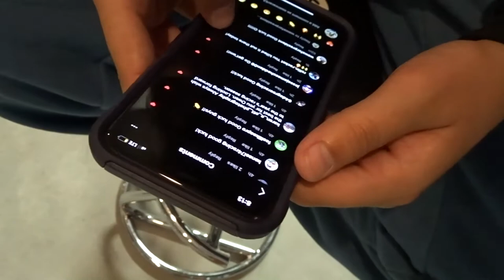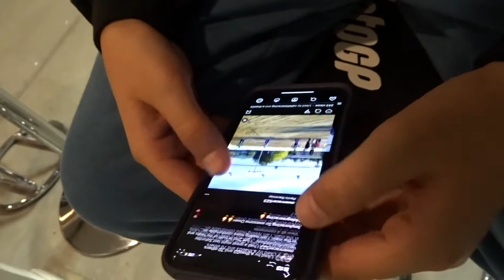EPISODE II | MICHAEL'S THE #1 PLATE HOLDER | Chuckwalla Valley Raceway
Another weekend at... you guessed it... Chuckwalla Valley Raceway. The very last round of CVMA for the season and MG did nothing but crush it. Bummed that Sunday was called due to the sand storm, but it was determined after we left that Michael will take the #1 plate for the third year in a row. I will miss the monthly trips out and seeing everyone, but I'm very excited for MotoAmerica!!!